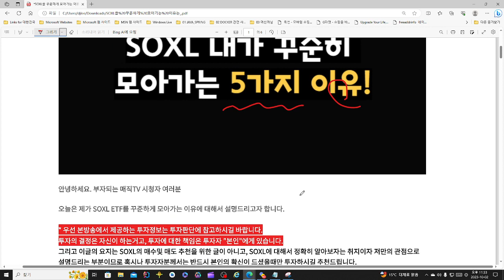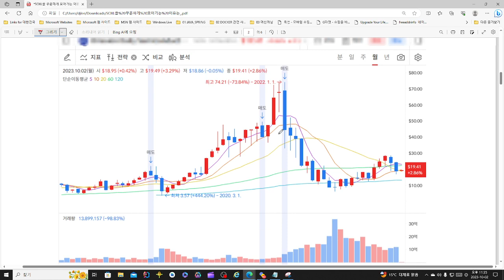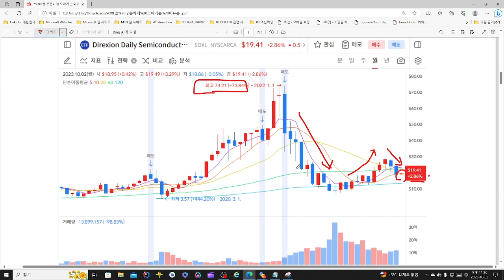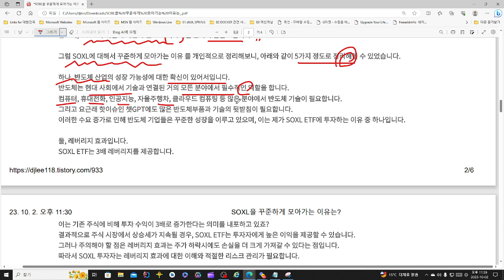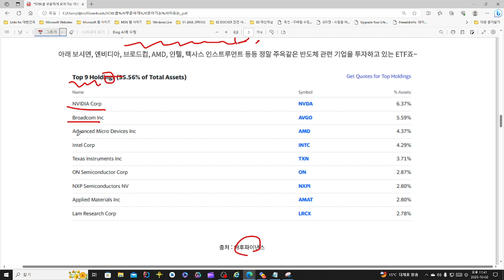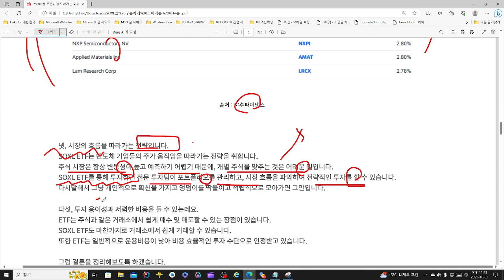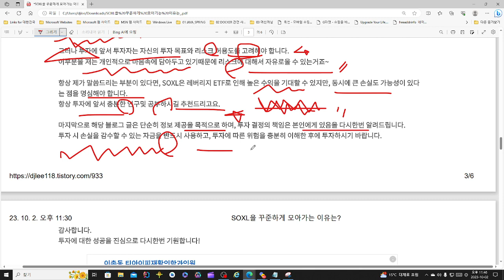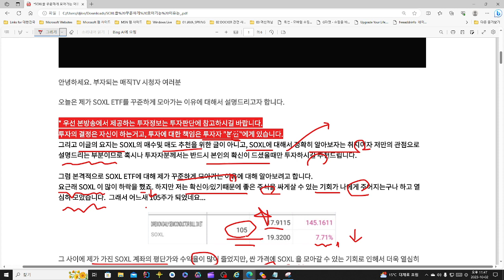📈내가 SOXL를 꾸준하게 모아가는 5가지 이유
내가 SOXL를 꾸준하게 모아가는 5가지 이유에 대한 저의 생각을 정리한 영상입니다.